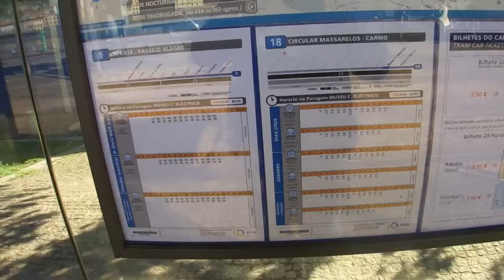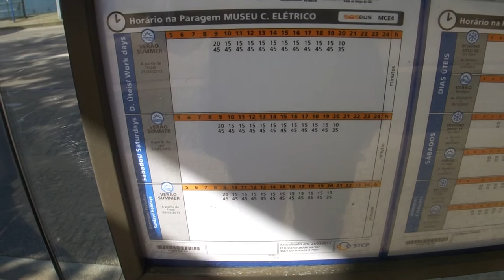Porto trams may 2013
TAKEN 30TH MAY 2013